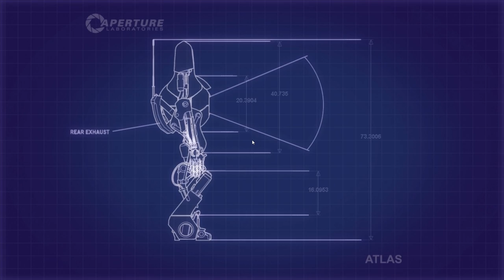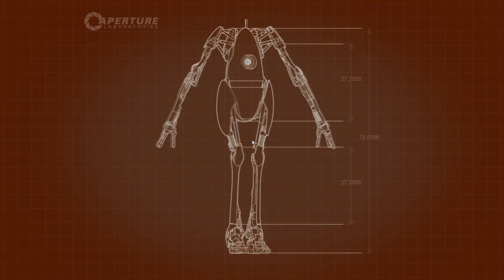Portal 2 Walkthrough på Dansk ( del 2 ) med skype!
Vi er 2 fyre som eeeelsker portal og har frapset vores experience med det nye Portal 2!

det er 100% unedited og du får skype og vores små skænderier med!

Og her får du del 2!